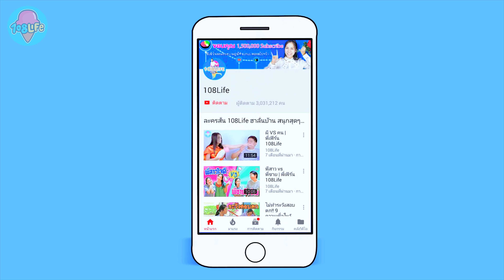นางเงือกหางขาด!! เพราะอาถรรพ์ เล่นซ่อนแอบ MERMAID | หนังสั้น พี่เฟิร์น 108Life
พวกพี่เฟิร์นเล่นซ่อนแอบ โดยมีพี่พฤกษ์ พี่พลอย พี่วินนี่ พี่บิวตี้ เล่นด้วยกัน ปรากฏเหตุการณ์พลิกผัน พี่เฟิร์นกลายเป็นนางเงือก แล้วต้องสละหางทิ้งไป ไปร่วมลุ้นกันนะคะ ว่าจะช่วยพี่เฟิร์นยังไงได้บ้าง

พี่เฟิร์นมี TikTok แล้วน้า @108life ไปติดตามกันเลยค่ะ
ฟอลโล่ IG พี่เฟิร์น ได้ที่ : Fern108life นะคะ